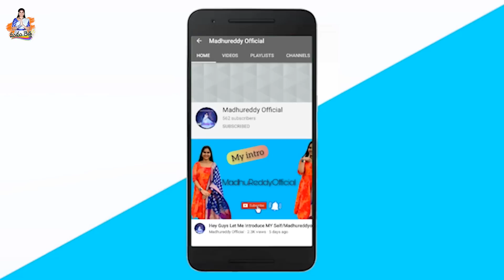Purvi Birthday కోసం నేను ఇచ్చిన Surprise చాలా ఎమోషనల్‌ అయింది🥹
Check out Mamaearth's amazing Lemon & Ginger Anti Dandruff.